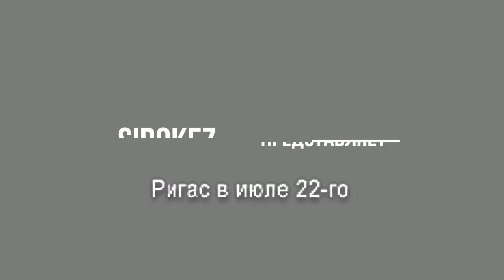Ригас в начале июля. Комунала для дрифта